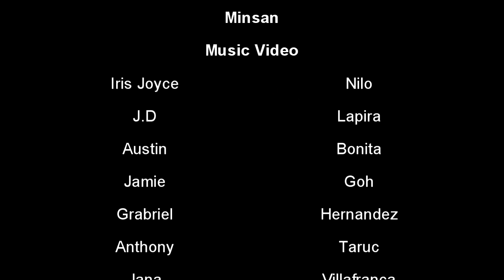Music Video [Minsan]